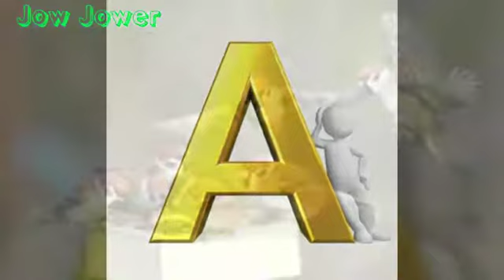Nová série|w vrabci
Chystám se natočit novou sérii o vrabcích která by měla vyjít a ani nebude možná za rok ...